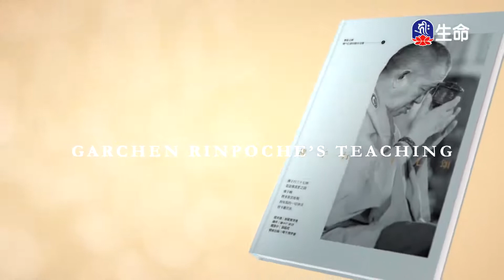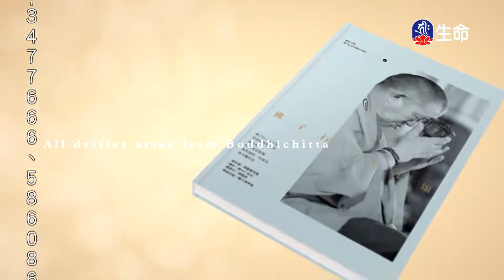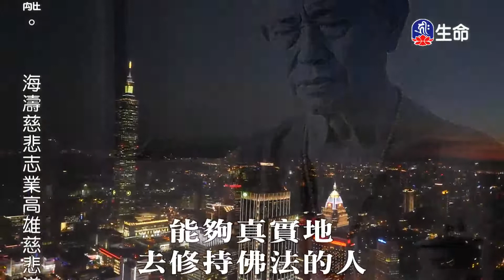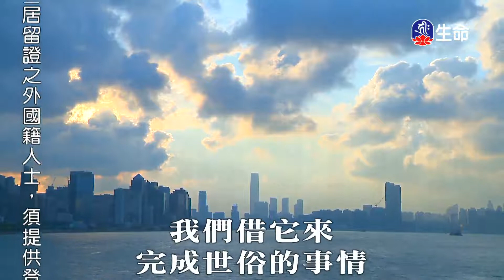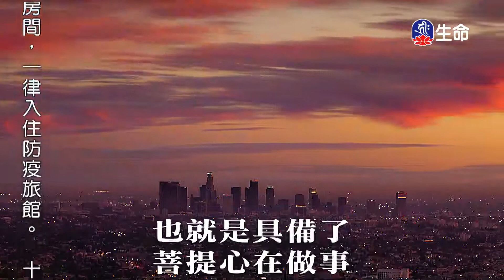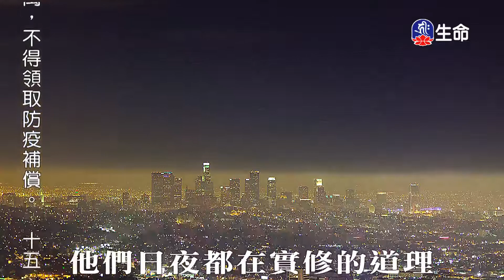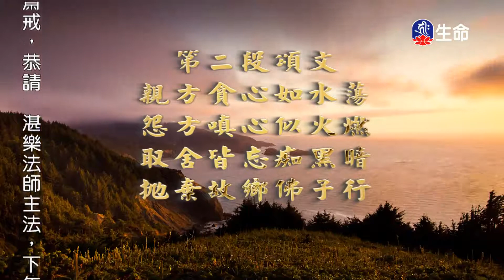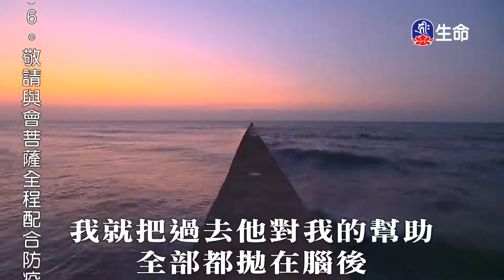佛子行三十七頌(1)-1_善知識法語_(lifetv_20200729_19:30)